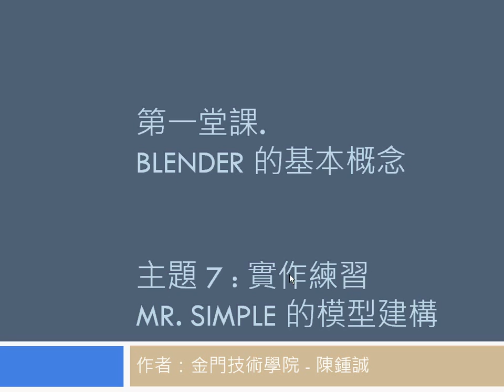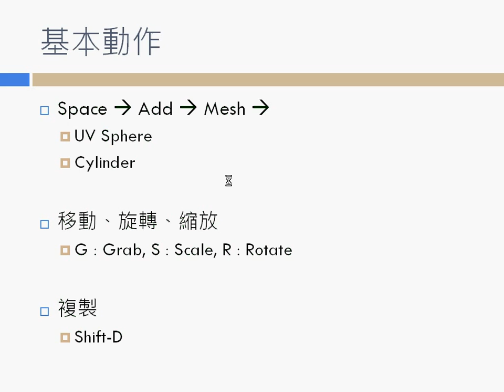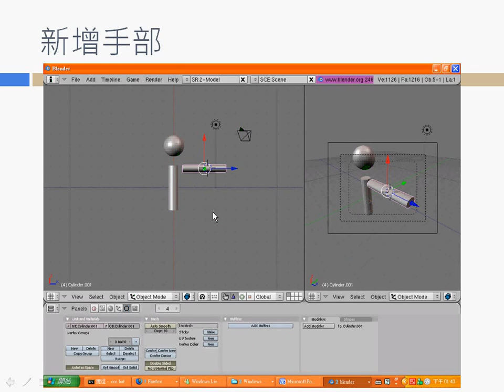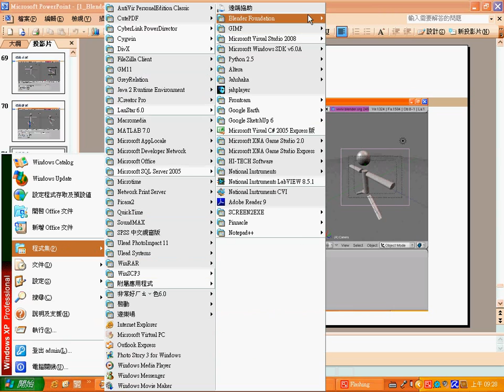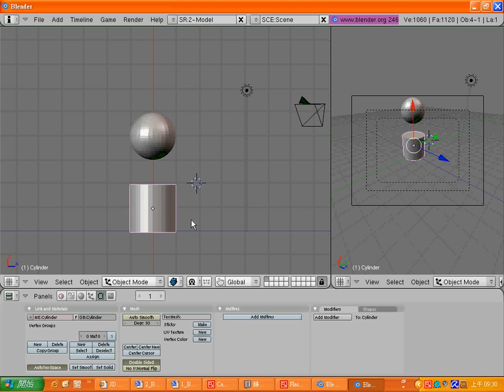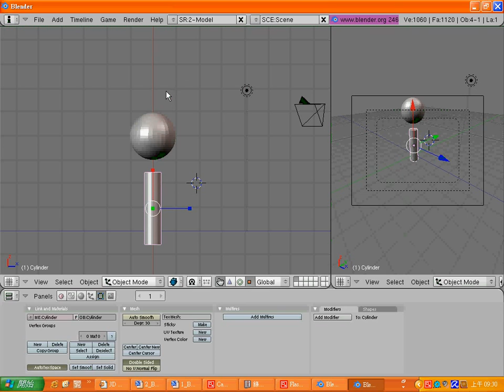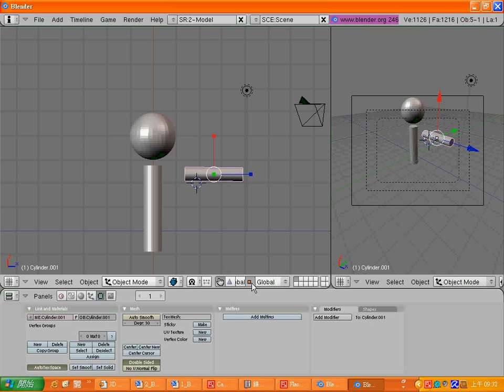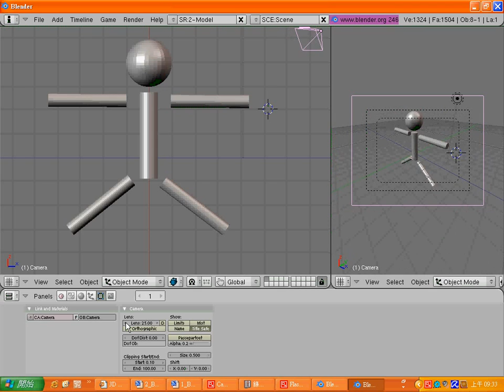1 7 Blender MrSimple High quality and size